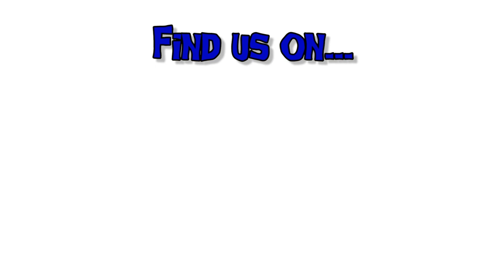3 Year Old - Thermal Hog Hunt - ATN Thor HD 4.5x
I took my 3 year old to WolfPenHunts.com and he had a blast! - Thanks to the ATN THor HD paired with the ATN Obsidian App I was able to share y hunt with him in REAL time and he was apart of the hunt!